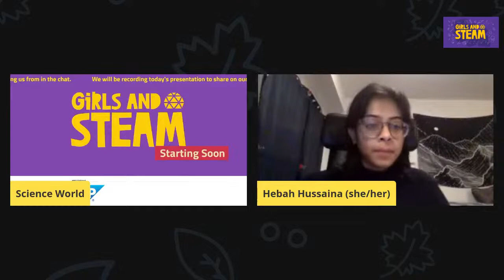Girls and STEAM Mentor Café: Spooky Science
How does a forensic criminologist analyze evidence? What kind of findings does a cave and bat researcher unearth daily? What stories can blood tell us about our ever-changing world? Join Science World on October 23 to find out!

This virtual networking event will connect students with women making incredible contributions to the world of STEAM, feed their curiosities about spooky scientific careers and show them how they can embrace the spookier side of STEAM just in time for Halloween!

While the terms "women" and "girls" are used in our event, Girls and STEAM invites participants and mentors who identify as women, girls, trans, genderqueer, non-binary, two-spirit, and gender questioning.

The event will begin with an introduction of our mentors, followed by a panel discussion and a Q&A session.